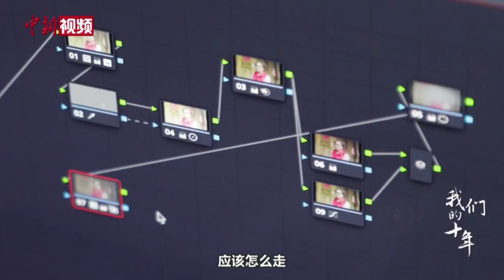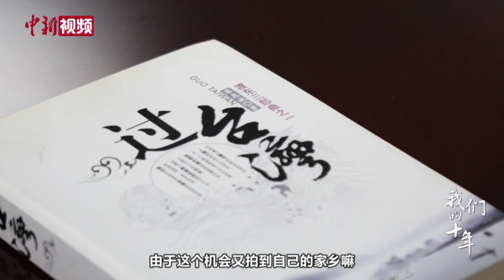党外人士话复兴【“杂家”导演雷献禾与他的主旋律影像】